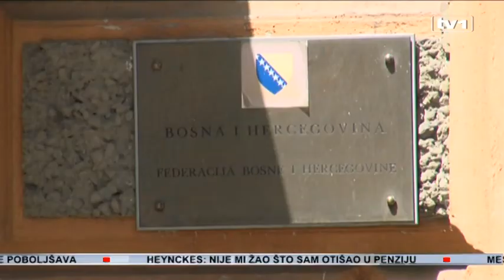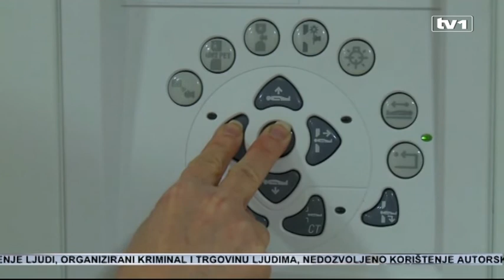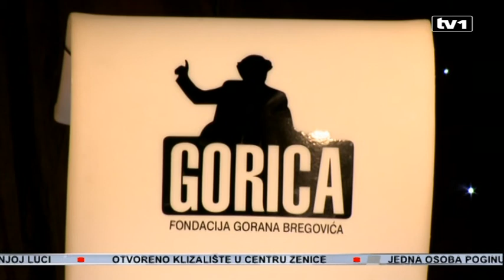Događaji godine - Od hapšenja Budimira do historijskog uspjeha Zmajeva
Ispraćamo godinu, koju ćemo prema mnogim ocjenama, brzo zaboraviti, jer nije donijela puno dobrog građanima BiH. Ipak, u godini do čijeg je isteka ostalo još samo nekoliko sati, bilo je nekoliko krupnih politčkih, ekonomskih i sportskih događaja koje ćemo dugo pamtiti. Izdvojili smo pet događaja, koji su prema našem mišljenju, obilježli 2013. - politički, ekonomski, naučni, umjetnički i naravno sportski.